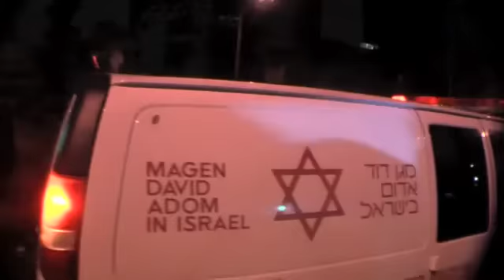FREEDOM! Africans in Israel demand it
Thousands of African asylum-seekers run through the streets of Tel Aviv, protesting the government's plan to round them out of the cities and into jails, indefinitely. Hours later, the Israeli government ordered that they be rounded up into jails, starting in one month